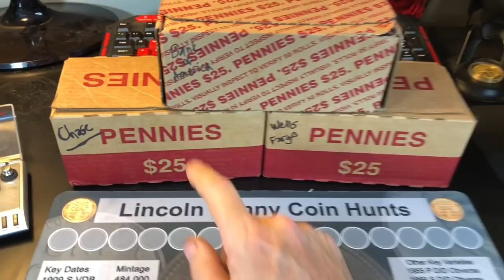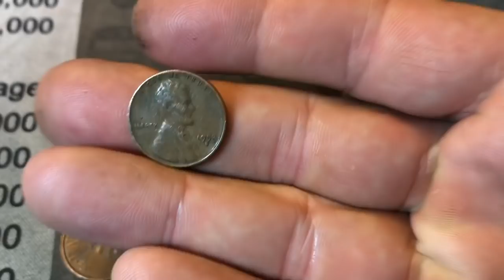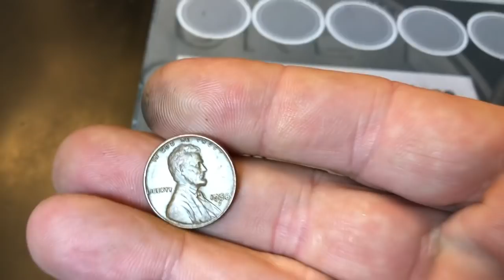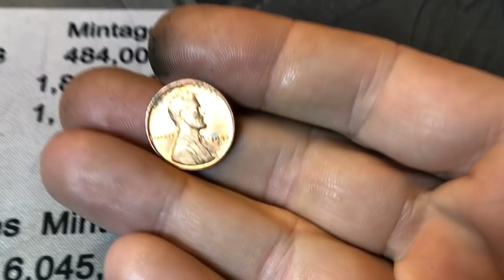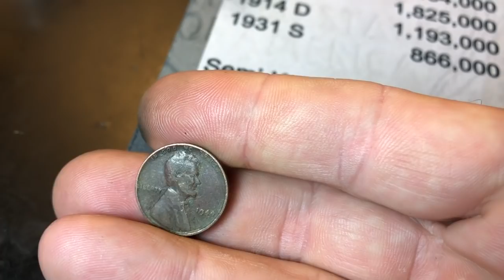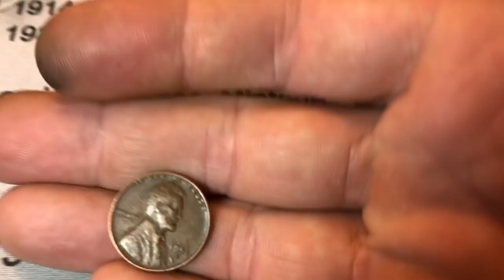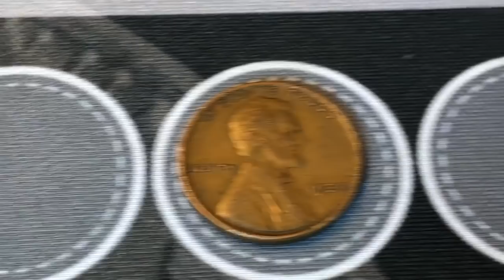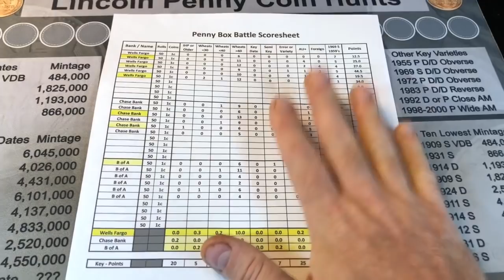Penny Box Bank Battle - Series 2, Round 6!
Which Bank gives out the best boxes or rolls?  Ever wondered?  Well, so have I!  In this video, we'll be taking one box from three different banks - The BIG Three Banks - and see which bank wins!
This is the 6th Round of my 10 Round Bank Box Battle, Series 2!  We'll See who wins this Series!

Keep hunting and good luck!
They're still out there for us to find!

By the way - I am still selling my custom Coin Roll Hunting Mats on my website or on eBay (see below):

Strike it Rich - Coin Errors/Varieties Book:

The Microscope I use is good quality and low-priced:

US Coins Redbook - really handy:

Digital Mini Scale:

What do you prefer to hunt?  Pennies, Nickels, Dimes, Quarters, Halves?  What's your best score from a box of Pennies?  Which of the "Big Banks" do you think gives up the best boxes?

FYI - I've been asked about an address to send things to.  If you want, you can use this address: